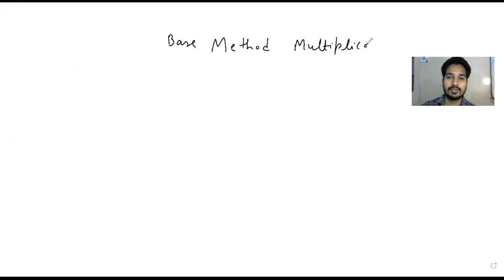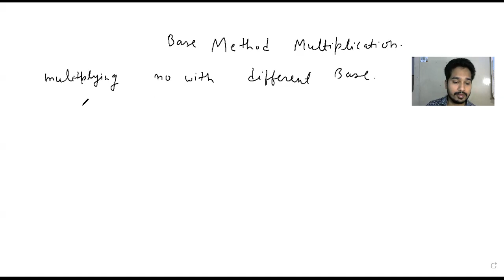super fast base method of multiplication and square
most wonderful trick of Vedic math